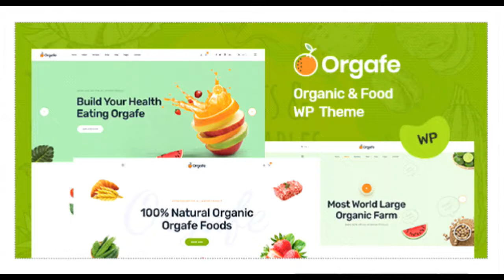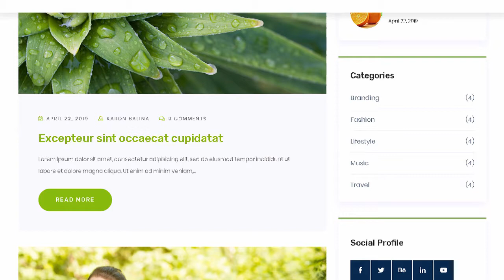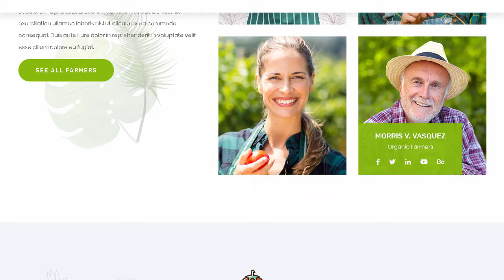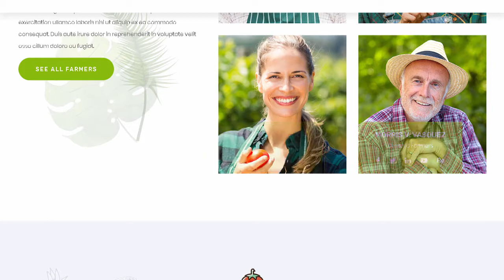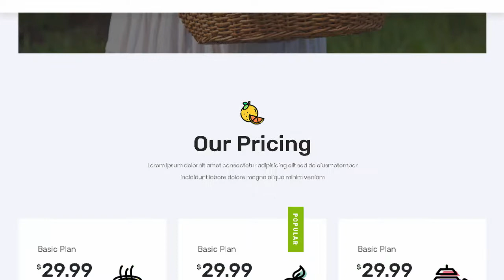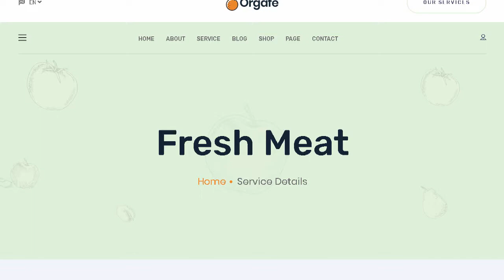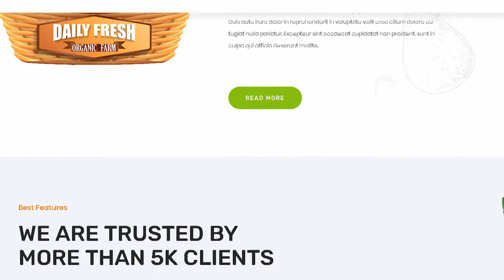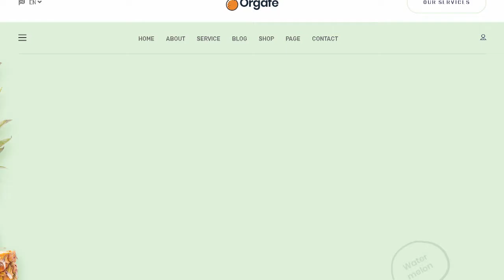Orgafe - Organic Food WordPress Theme | Themeforest Templates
Download Orgafe - Organic Food WordPress Theme | Themeforest

OR

Orgafe is a powerful Organic Food WordPress Theme. You can use it for Organic Store. Organic Farming. Farm. Organic Food. Organic Food Shop. Dairy Farm. Bakery Shop and many other services. It has 100% responsive design and tested on all major browsers and devices.

With demo data importer. you&rsquo;ll be set up and ready to customize your site in minutes.

Free Visual Page Builder

Visual Composer for WordPress is drag and drop frontend and backend page builder plugin that will save you tons of time working on the site content.

Fully Responsive

What ever you are using the device your site will run as it should be. Pedosis theme is fully responsive layout for all type of devices.

Redux Theme Option

Our theme provides very easy and comprehensive set of theme options that will help you configure and modify the things around your website more easily.

600+ Google Fonts

Change the look and feel of your website with the included custom Google Font options. Use our theme option panel to change the fonts for your body. header. heading. menu &#8230;

Features

WordPress 5.0+

Easy setup with Demo Content.

Unlimited Color Styles

Blog Single Page

Animate any Elements

Responsive layout

Retina Ready

Unique design

Single Page Project

jQuery Enhanced

Easy Setup

Very Clearly Documentation (Step by Step)

Support 24/7